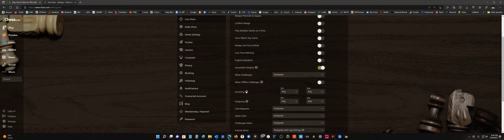Chess.com No Game Request Response